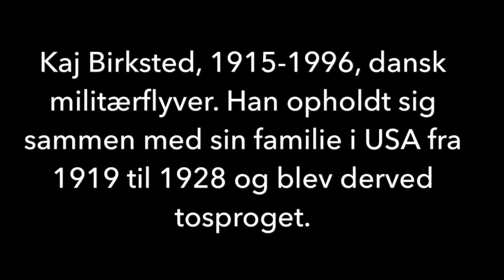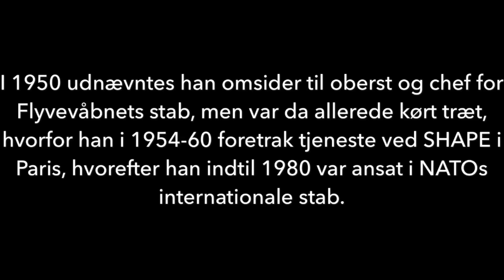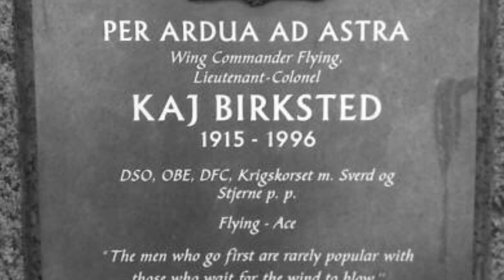Kaj Birksteds March (David Palmquist) - Prinsens Musikkorps - dir. Ole Edvard Antonsen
Kaj Birksted, var dansk jagerpilot og flyver-es med 10 bekræftede og 10 ubekræftede nedskydninger af tyske fly under 2. verdenskrig, hvor han gjorde tjeneste i RAF med slutrang som Wing commander og oberstløjtnant i de frie norske flystyrker.

I sommeren 2018 indspillede Prinsens Musikkorps cd’en "Sound of Freedom" som indeholder flyvermarcher fra alverdens lande.
Læs evt. mere her;

Prinsens Musikkorps recorded this march in the summer 2018 and you will find it on the cd "Sound of Freedom".
The cd contains Air Force marches from all over the world.